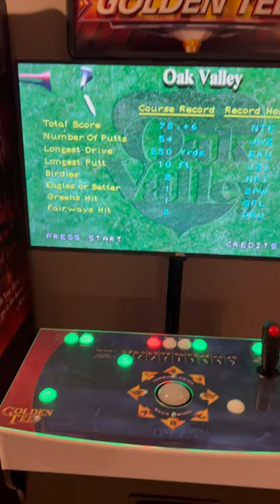Golden Tee Pedestal by Retro Lizard!!